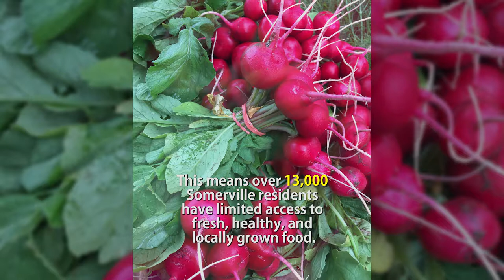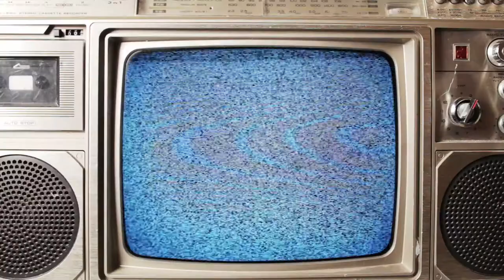2017 Union Square Farmers Market SNAP Match PSA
Union Square Main Streets needs your help to ensure that our neediest neighbors are able to purchase fresh, healthy, local food from the Union Square Farmers Market.

SNAP (or "food stamp") recipients use their benefit cards to purchase farmers market tokens. Union Square Main Streets then matches every dollar up to $10 dollars, allowing SNAP customers to spend $10 and receive $20 worth of healthy, fresh, local food.

Please consider donating to this program to help fight for food justice!